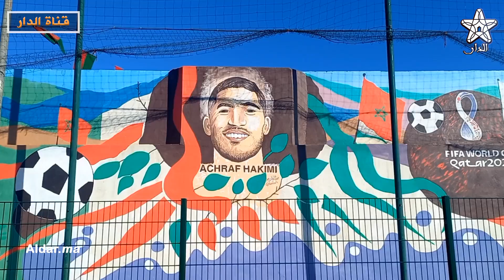فنانون تشكيليون يحتفلون بطريقتهم الخاصة بالبطل أشرف حكيمي